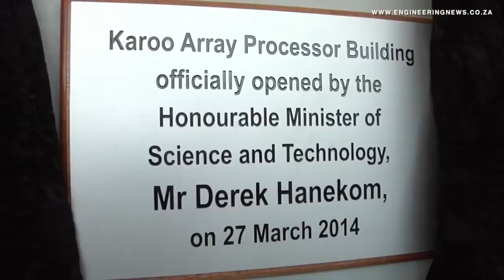First antenna for MeerKAT radio telescope launched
From Creamer Media in Johannesburg, this is the Real Economy Report. The first antenna for the MeerKAT radio telescope array was launched at the end of March. Keith Campbell reports.